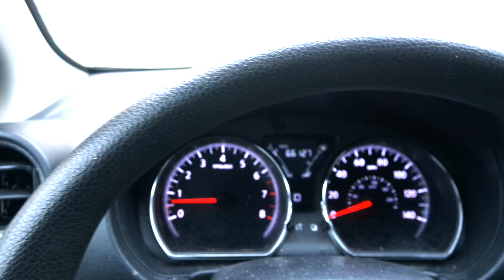Grocery Shopping, Traffic and Errands With My Husband l VLOGMAS DAY 11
Hey G-SQUAD. This video is about Grocery Shopping, Traffic and Errands With My Husband l VLOGMAS DAY 11. Thank you so much for clicking on this video and I would love to hear your thoughts and ideas in the comments section below.